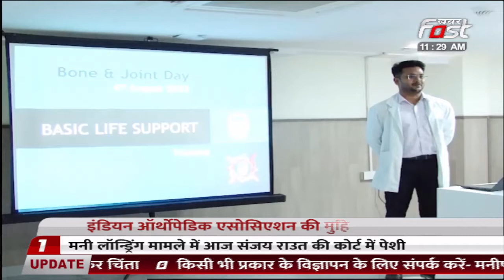इंडियन ऑर्थोपेडिक एसोसिएशन की मुहिम, जिंदगी बचाने के लिए करेंगे लोगों को जागरूक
इंडियन ऑर्थोपेडिक एसोसिएशन की मुहिम
सड़क दुर्घटना में पीड़ितों की मदद के लिए मुहिम
जिंदगी बचाने के लिए करेंगे लोगों को जागरूक
‘Each one- Save one’ नाम से चलाएंगे अभियान
7 अगस्त तक मनाया जाएगा जागरूकता सप्ताह